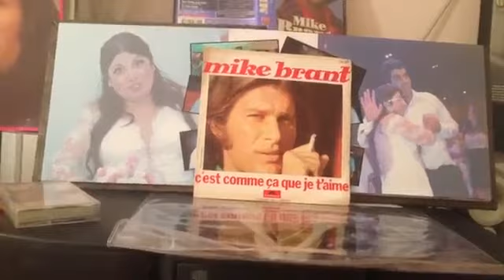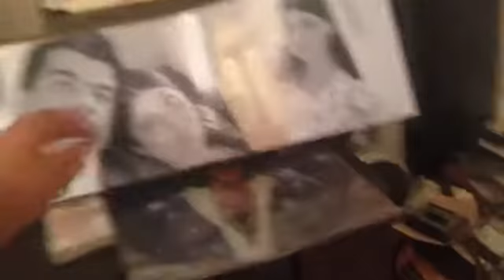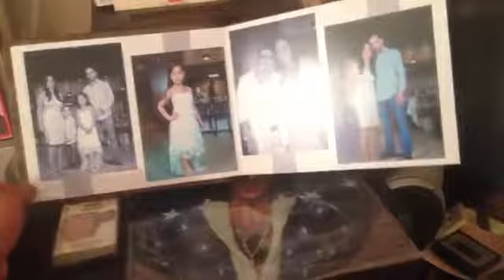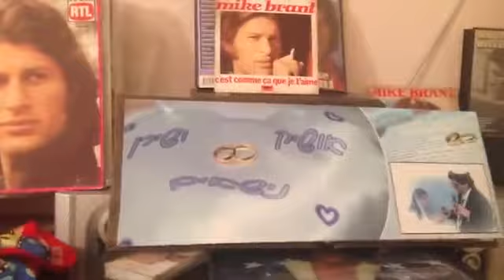מייק בראנט מכיוון שאני אוהב אותך יותר מעצמי Mike Brant Parce que Je t'aime plus que moi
ככה זה שאני אוהב את אשתי C'est comme ça que j'aime ma femme